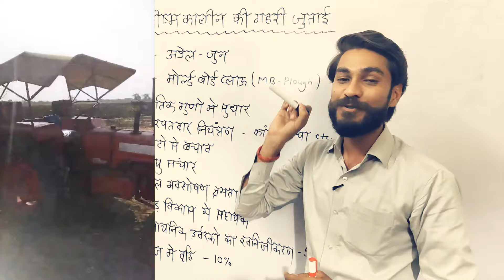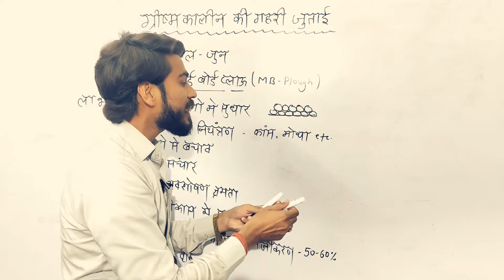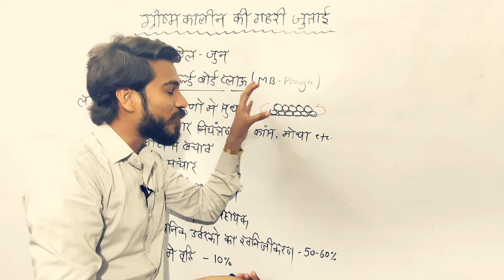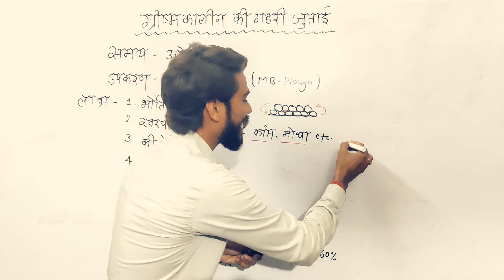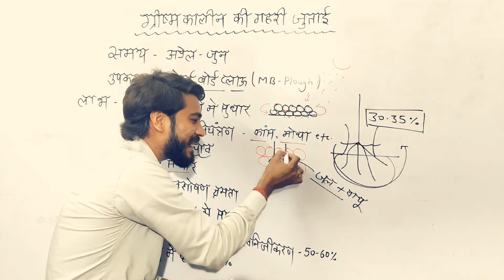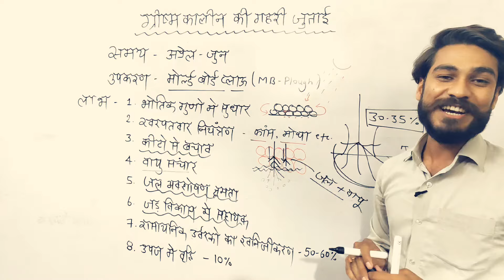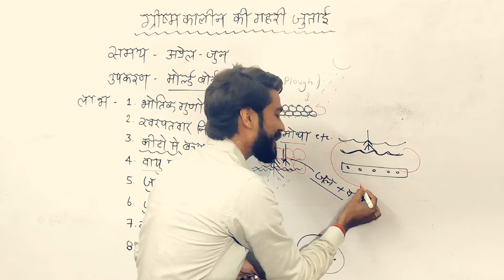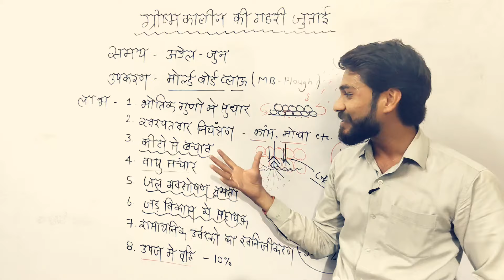गर्मियों की गहरी जुताई करने के फायदे I ग्रीष्मकालीन जुताई के लाभ I गर्मियों की जुताई का महत्व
🌱 गर्मियों की गहरी जुताई: उपज बढ़ाने का सुनहरा मौका! 🚜
गर्मी के मौसम में गहरी जुताई करना एक प्रभावी कृषि तकनीक है, जो मिट्टी की उर्वरता बढ़ाने, खरपतवार नियंत्रण और फसल उत्पादन में सुधार के लिए बेहद फायदेमंद है। इस वीडियो में हम जानेंगे कि ग्रीष्मकालीन जुताई आपके खेत के लिए क्यों महत्वपूर्ण है और यह आपकी पैदावार को कैसे बढ़ा सकती है! 🌾

🌟 गहरी जुताई के जबरदस्त फायदे:
✅ मिट्टी की गुणवत्ता में सुधार – कठोर परतें टूटने से मिट्टी की जलधारण क्षमता और हवा का संचार बढ़ता है।
✅ खरपतवार नियंत्रण – फसलों के लिए अधिक जगह और पोषक तत्व मिलते हैं।
✅ कीट और रोग नियंत्रण – हानिकारक कीटों के लार्वा मिट्टी में पलटकर खत्म हो जाते हैं।
✅ जैविक गतिविधियों में वृद्धि – मिट्टी के सूक्ष्मजीव अधिक सक्रिय होकर उर्वरता बढ़ाते हैं।
✅ जल संरक्षण – खेत लंबे समय तक नमी बनाए रखता है, जिससे सूखे में भी फसलों को लाभ मिलता है।

🌱 Deep Plowing in Summer: A Game Changer for Your Farm! 🚜
Deep plowing in summer is a powerful agricultural practice that improves soil fertility, controls weeds, and boosts crop yield. In this video, we will explore why summer plowing is essential for your farm and how it can significantly increase your productivity! 🌾

🌟 Incredible Benefits of Deep Plowing:
✅ Enhances Soil Quality – Breaks compact layers, improving water retention and aeration.
✅ Weed Control – Provides crops with more nutrients and space to grow.
✅ Pest & Disease Control – Exposes and eliminates harmful pest larvae.
✅ Boosts Biological Activity – Encourages beneficial microbes, enriching soil fertility.
✅ Water Conservation – Helps retain moisture, ensuring better crop growth during dry periods.

🚜 Want to increase your farm’s productivity? Watch this video and share it with fellow farmers! 🌾🌿